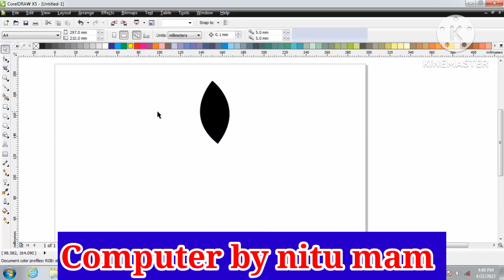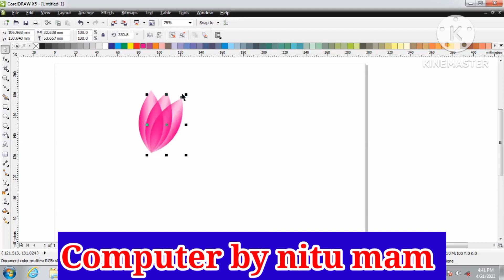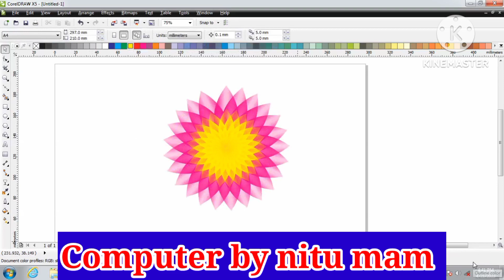Coreldraw में फुल कैसे बनाएं।। How to create flower design in coreldraw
Improvement on Our Channel.

आप सभी को अपने YouTube channel Computer by Nitu mam. मैं स्वगत करती हूं

 आज के ये विडियो में मैं सिखाई हुं  Coreldraw में फुल  बनाना।

अगर आपको मेरे द्वारा बताया गया तरीका आपको अच्छा लगता है तो प्लीज मेरे YouTube channel Computer By Nitu Mam को सब्सक्राइब जरुर करें और अपने दोस्तों के पास विडियो को शेयर जरुर करें और साथ साथ कॉमेंट भी जरुर करें

coreldraw tutorial
coreldraw tutorial Hindi